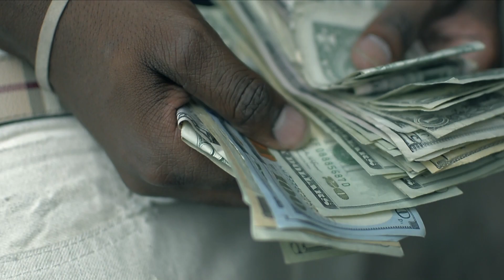Joey Kash - Real ni**a ill ni**a Ft. D valley (official video)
This is a video off of joey kash sophomore album "paid the cost" featuring d-valley & produced by. rob skeetz & directed by.dyllyn greenwood